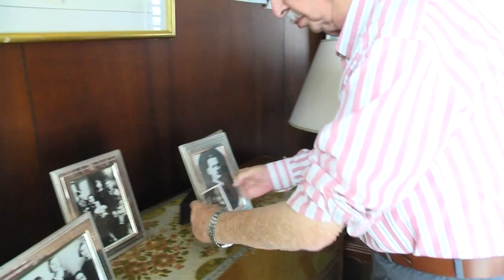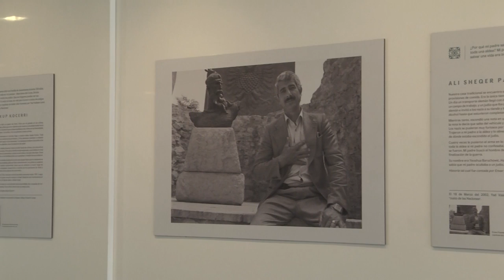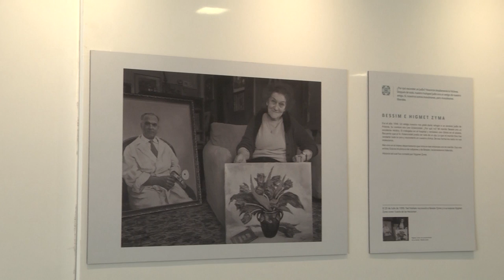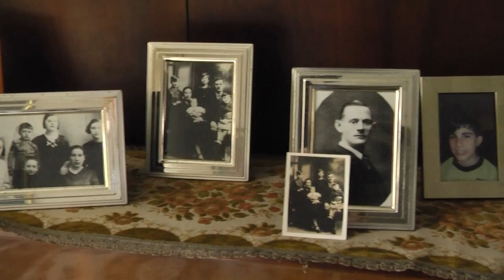La negación del Holocausto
Reportaje hecho por estudiantes de periodismo de la UPC: Alejandra Neyra, Marjhori Oyola y Angela Valdivia.